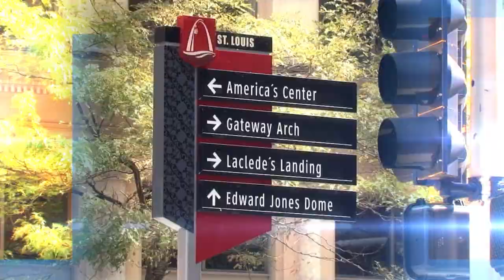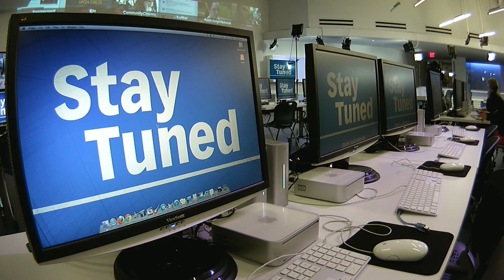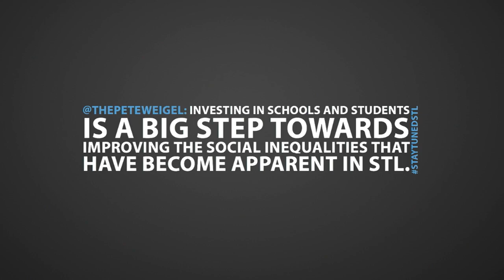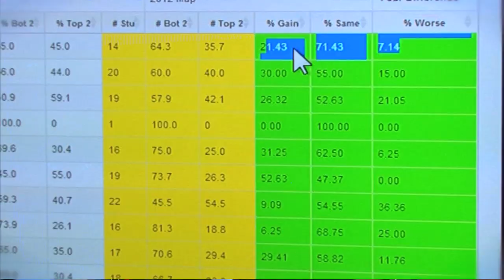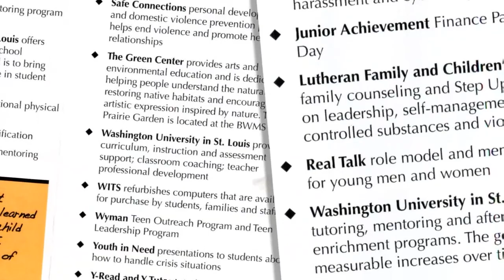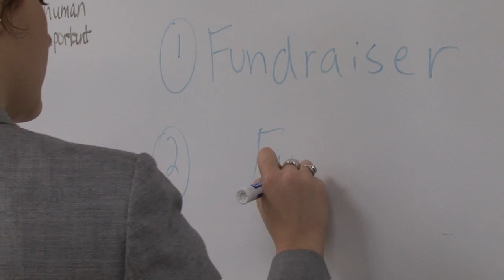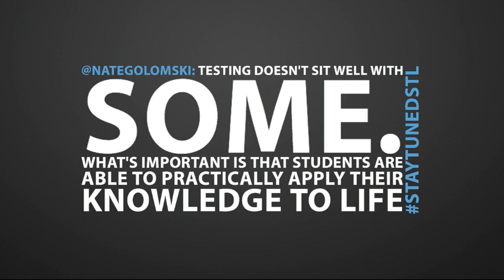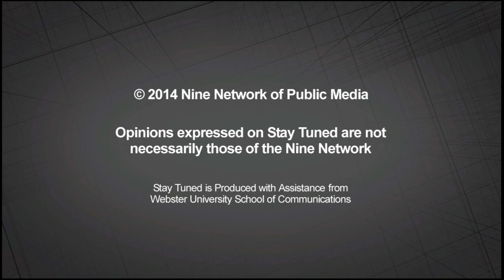Stay Tuned | Back to School | Full Episode 228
Casey Nolen hosts this weekly discussion series featuring input from participants via Twitter and Google+ Hangouts.